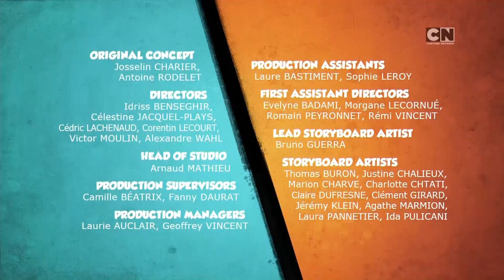?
Context: they accidentally aired an extra episode of Grizzy instead of Ivandoe, which means that there was no time left for any fillers or shorts. Because of that they also skipped the generic bumper, which was usually incorrect at that hour.